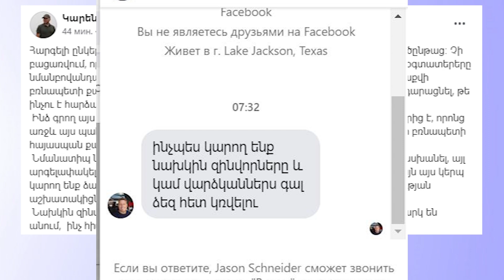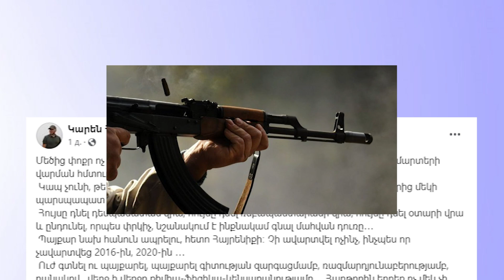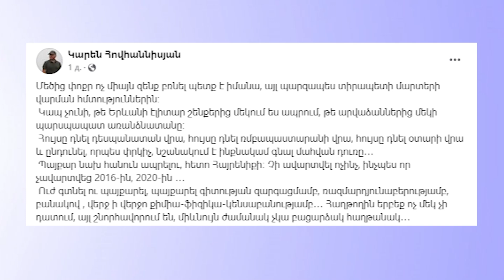ՇՏԱՊ․ Հատուկ զգուշացում․ ալիևի նոր ՍՏՈՐ մեթոդը․․․ ՏԱՐԱԾԵ՛Ք, ԿԻՍՎԵ՛Ք ԱՆՀԱՊԱՂ․․․